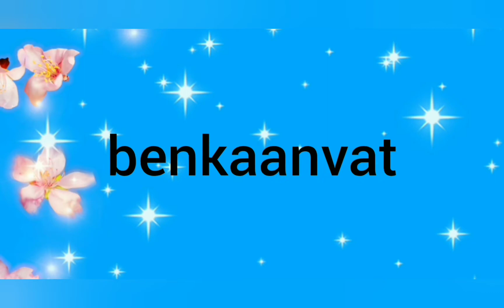The most sadest so can happening in Adopt me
in this video I show that I lost me daily login streak